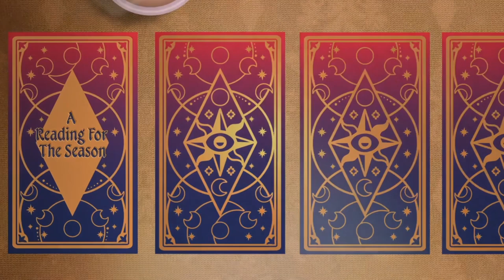Why EA is releasing The Sims 4: Life & Death on Halloween?!?!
💚 The Sims 4: Life & Death is releasing October 31, 2024; which is only 3 months after the latest expansion pack, Lovestruck. It is also pretty early into the road map which covers all the way through December. I think EA has learned their lesson from the Sims 4: For Rent.